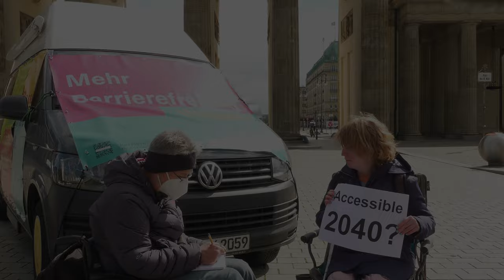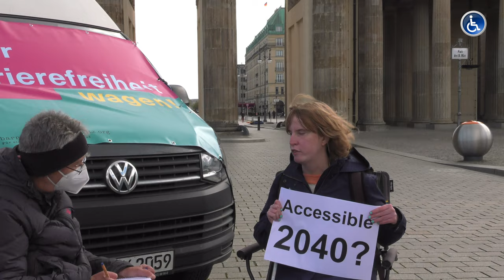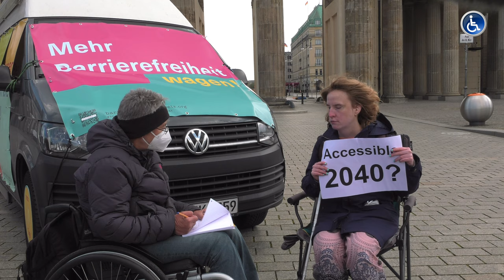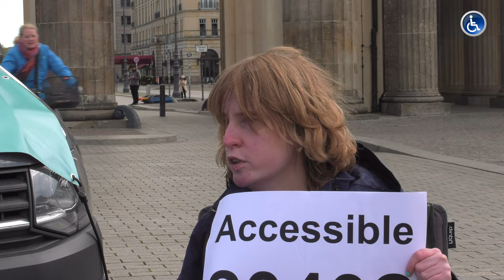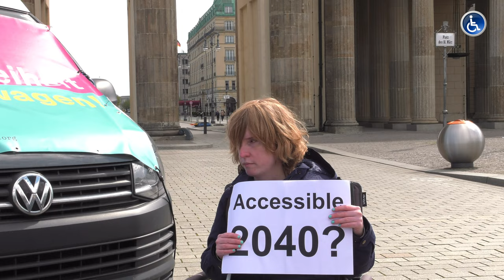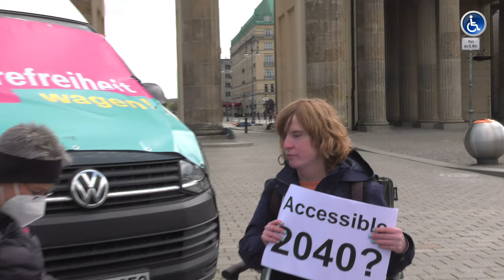Barrierefreiheitsgesetz mit Sigrid Arnade und Jessica Schröder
MehrBarrierefreiheitWagen ist das Motto mit dem Frau Dr. Sigrid Arnade durch Deutschland fährt und sich mit vielen Menschen unterhält. Zum Europäischen Tag der Gleichstellung von Menschen mit Behinderung, hat sich Frau Arnade vom ISL e.V. mit Jessica Schröder vom ISL e.V. am Brandenburger Tor in Berlin unterhalten